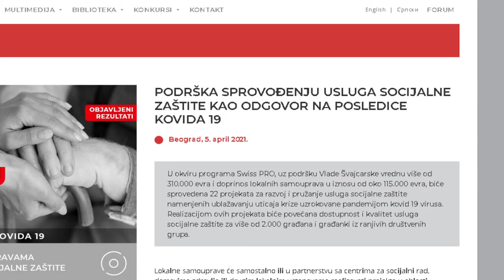U OKRUGU NOVE USLUGE SOCIJALNE ZAŠTITE KROZ PROGRAM SWISS PRO 08042021